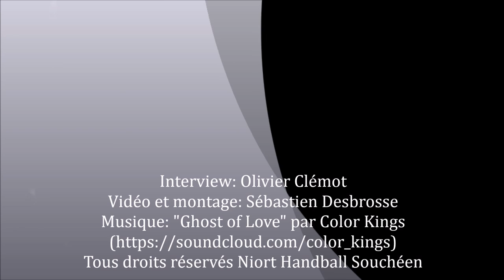l'Après-match Niort HBS - Rezé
Le président du Niort HBS François Bourgeois et l'entraîneur de N3 Eric Chedotal invités de " l'Après-match " Niort HBS - Rezé (23-34) du 12 septembre 2015.